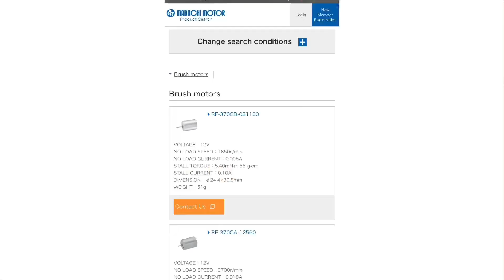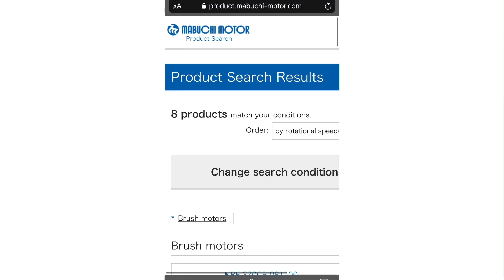El mejor motor - máquina para tatuar con cartuchos/máquina para tatuar casera/diy tattoo machine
Si necesitas ligas para comprar este motor, no dudes en contactarme.